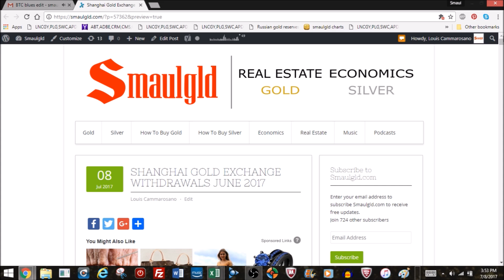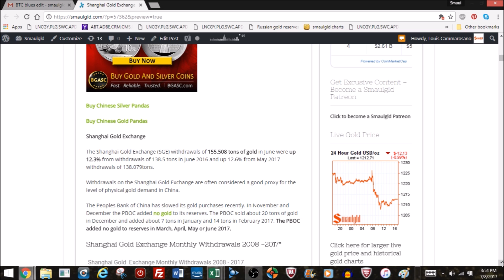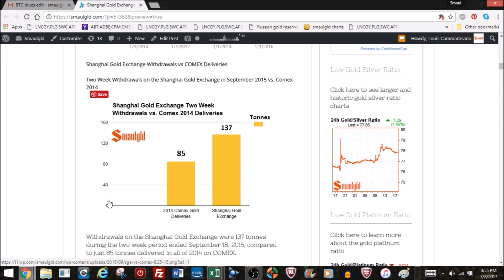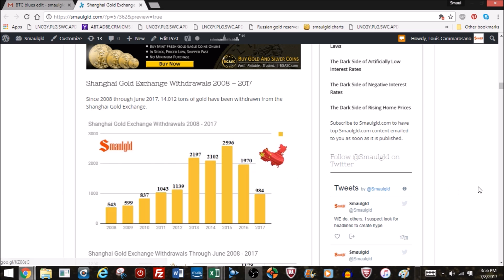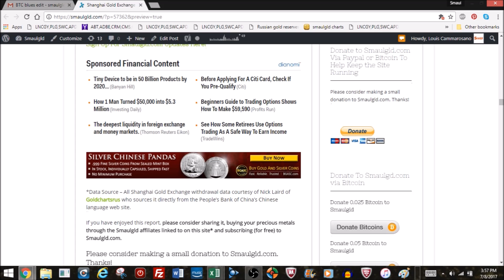Strong Shanghai Gold Exchange Withdrawals in June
Open a  Coinbase account to buy Bitcoin,  Ethereum and Litecoin  You get $10 worth of Free Bitcoin! and Smaulgld gets $10 worth of bitcoin when you buy $100 worth of Bitcoin*

or Lite Coin LMrV7SRNkNsmRj4tYQiLFcXgpUh213aKw7

to see the blog post and the charts and more gold and silver buying opportunities.

Copyright Smaulgld LLC
Original intro music copyright Mark Battaglia